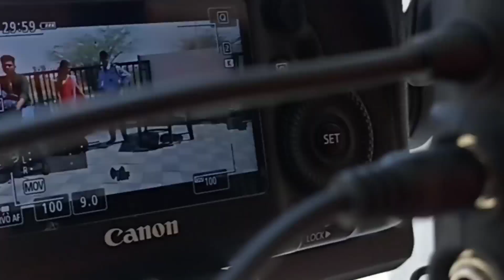making sense karamala film production 🎬